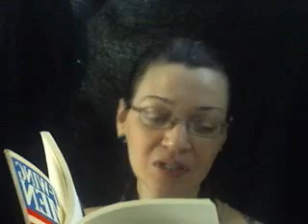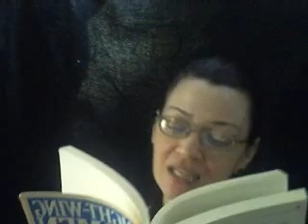Andrea Dworkin - Right Wing Women, Chapter II, w/commentary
Right Wing Women was originally copywritten in 1978.

1:03:44 I’m well aware that some terrible things (that should happen to no one) happen to men.  The primary differences between grown men and women facing male violence (which I failed to mention) are size, strength, pregnancy and calisthenics.  Between boys and girls, the differences are lessened, but remain in the socialization which more often permits boys to have their guard up in an obvious way without negative repercussions.